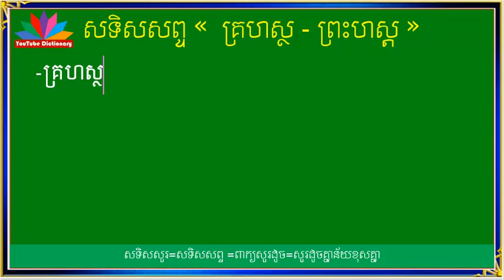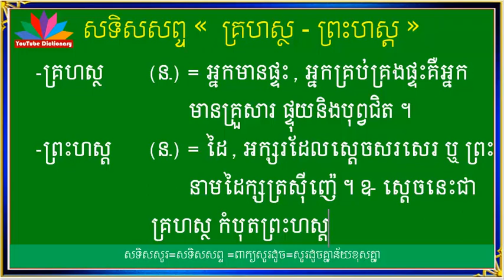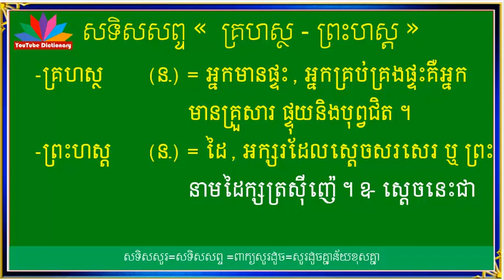សទិសសព្ទ គ្រហស្ថ/ សូរដូច គ្រហស្ថ/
នៅក្នុងឆាណែលនេះ និងរៀបរាប់អំពី ,
-ពន្យល់ពាក្យថ្មីៗ ដែលគេនិយមប្រើនាពេលបច្ចុប្បន្ន,
-ពន្យល់ពាក្យ អមជាមួយឧទាហរណ៍ ងាយៗ
-សទិសសព្ទ ‹ពាក្យសូរដូច› ,
-សទិសសូរ (ពាក្យសូរដូច),
-សទិសន័យ ‹ពាក្យន័យដូច›,
-វេវចនសព្ទ (ពាក្យន័យដូច),
-បដិសព្ទ ‹ពាក្យផ្ទុយ› ,
-ពន្យល់ពាក្យទំនឹមបុរាណ,